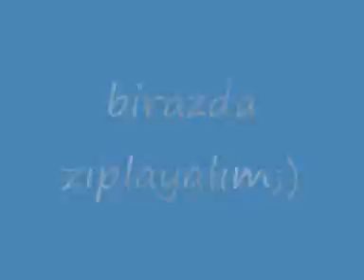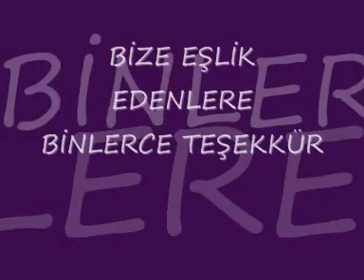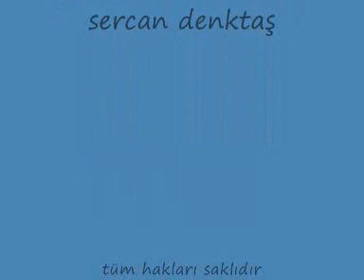Sigma - Seçmeler 2007-2008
Elektrik Gitar & Vokal: Cantekin TURAN
Bas: Aydın Tolga TAVUKÇU
Davul: Kadir ÇOBANOĞLU

Grup Sigma Dpü Grup Sigma Dpu Dumlupınar Üniversitesi Rock Kültür Kulübü Dumlupinar Universitesi Rock Kultur Kulubu Dpü Biyoloji Kulübü Göl Evi Mangal Partisi Dpu Biyoloji Kulubu Gol Evi Mangal Partisi Beykoz Atatürkçü Düşünce Derneği 1. Gençlik Festivali Beykoz Ataturkcu Dusunce Dernegi 1. Genclik Festivali Beykoz ADD

Sigma